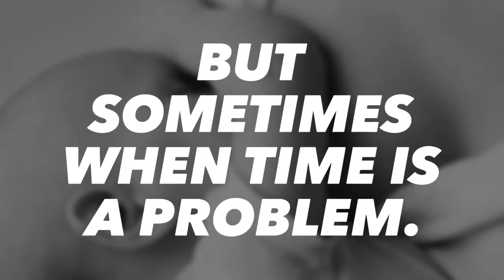How to Breast Feed a NewBorn Baby & Which Breast Pump To Use With Advice & Products at Sweet Angels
Sweet Angels - Heaven4kids

Everything For Ur Babies and Kids